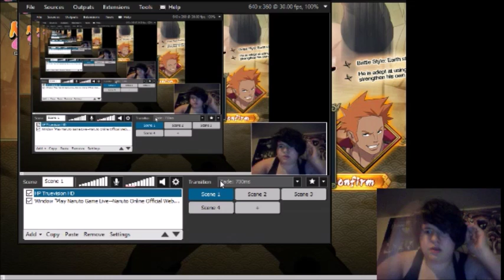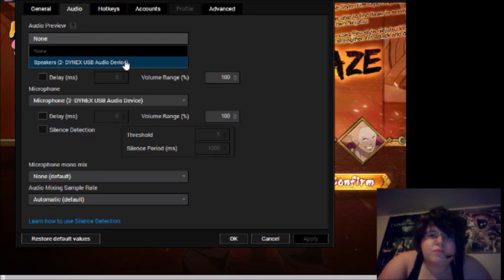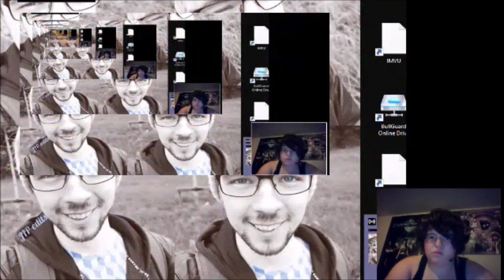Test Gameplay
Hey everybody today we're doing a test recording while using xsplit.